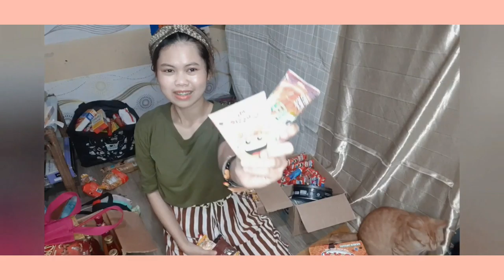bikin hampers gemoy, lucu, beda dari yg lain 😍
hay guus, akuu mau ngasih tau ke kalian kalo aku bikin hampers buat lebaran, ulang tahun, natalan, tahun baruan. pokonya masuk di semua acara deh.

follow aku yuk @hellowiim17